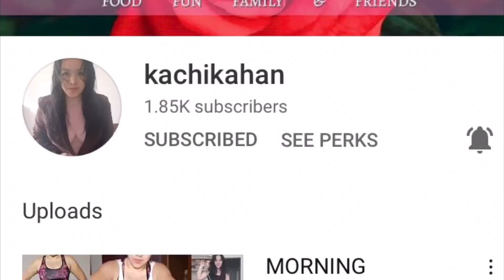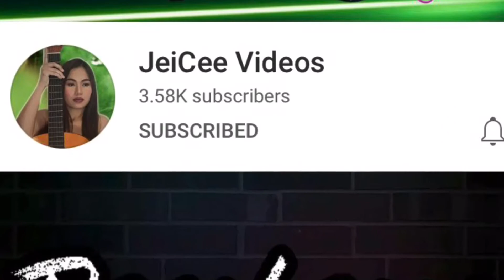Valentines Day Special |Presenting my Superchatters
Nothing is more honorable than a grateful heart - Seneca